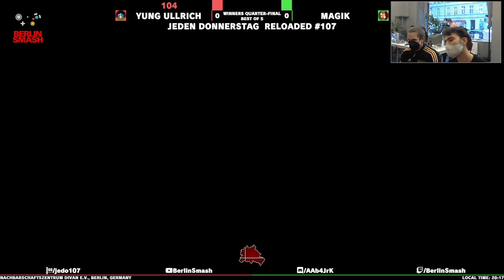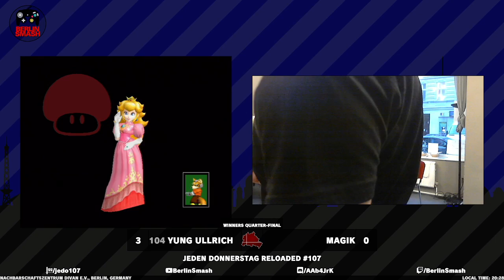Jeden Donnerstag Reloaded #107 yung Ullrich (Peach) vs. Magik (Fox) - Winners Quarter-Final